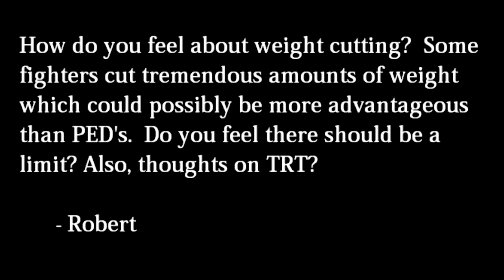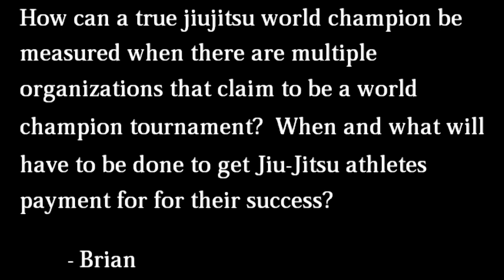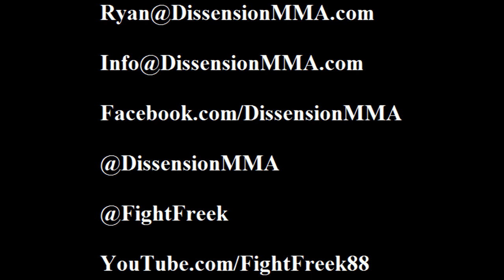UFC Fight Night 29 Predictions (in under 15 minutes) | MMA Fix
Bringing diehard fans their MMA Fix with my UFC Fight Night 29 predictions (in under 15 minutes)

Main card:
Demian Maia   vs.   Jake Shields
Erick Silva   vs.   Dong Hyun Kim
Thiago Silva    vs.   Matt Hamill
Fabio Maldonado  vs.   Joey Beltran
Rousimar Palhares   vs.   Mike Pierce

Prelims:
Hacran Dias   vs.   Rodrigo Damm
Ildemar Alcantara   vs.   Igor Araujo
Yan Cabral   vs.   David Mitchell
Iliarde Santos   vs.   Chris Carias
Allan Patrick   vs.   Garrett Whiteley